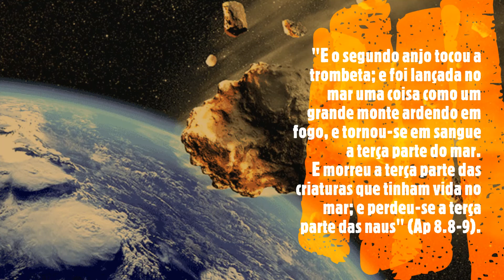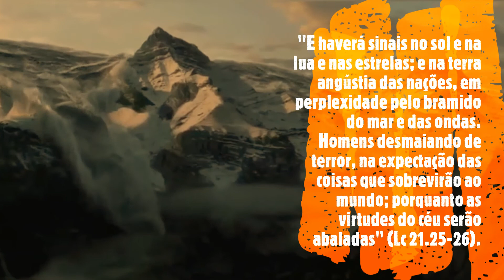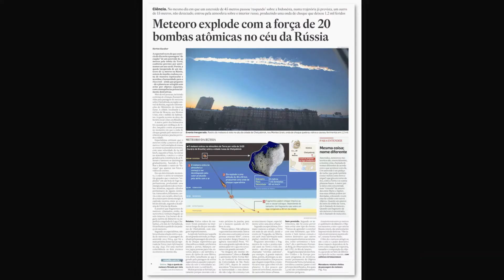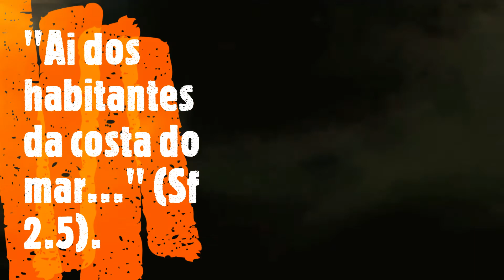O asteroide que abalará o planeta TERRA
Neste vídeo falarei sobre o grande asteroide que se chocará com a terra, trazendo grande destruição e morte. Esta é uma das terríveis profecias apocalípticas que terá seu cumprimento na grande tribulação.